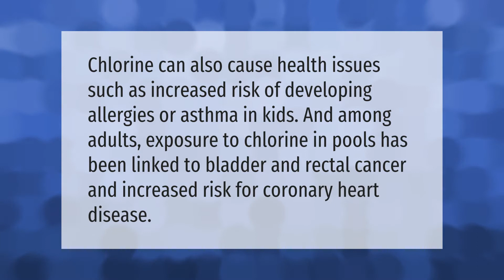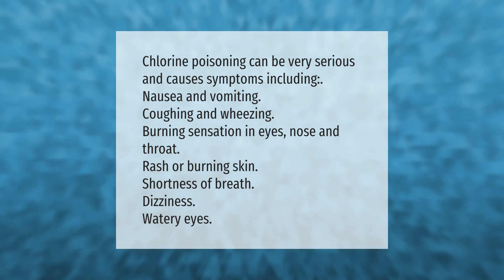Why chlorine is bad for you?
00:00 - Why chlorine is bad for you?
00:38 - Is it bad to swim in chlorine everyday?
01:04 - What are the side effects of too much chlorine?

Laura S. Harris (2021, May 17.) Why chlorine is bad for you?
    AskAbout.video/articles/Why-chlorine-is-bad-for-you-246059